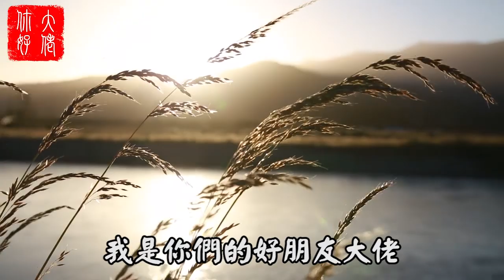【家居風水】千萬不要在這三個地方擺放鏡子，哪怕只中招一個，再有錢也讓你敗光光！